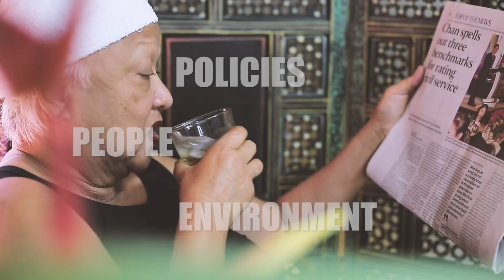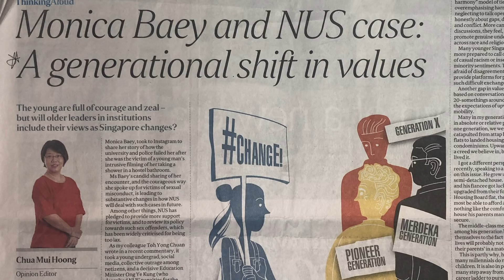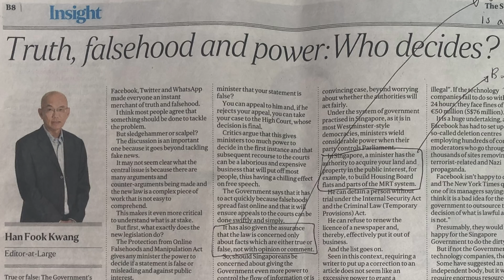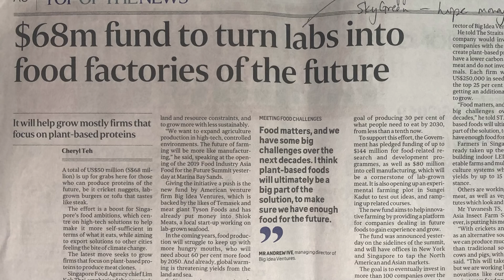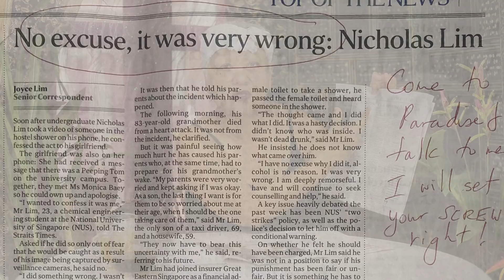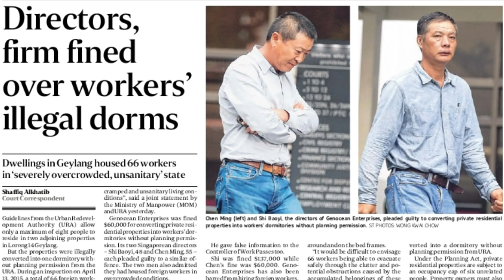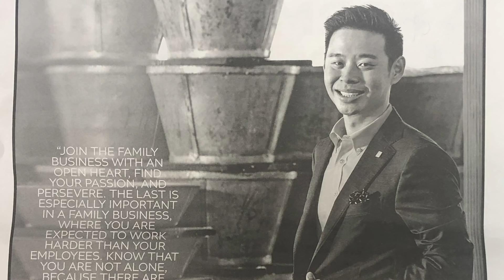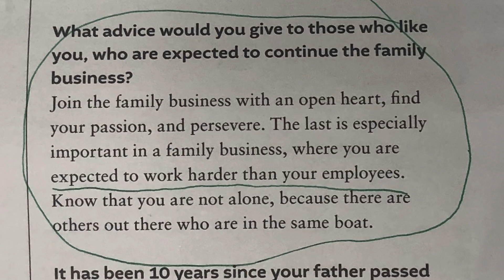Ivy welcomes Heng Swee Keat as DPM | Coffee & Whiskey with Ivy S6E02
This week, Ivy is happy about Heng Swee Keat becoming the DPM, and hopes he doesn’t disappoint! The Gentle Warrior also gave her thoughts on the NUS Peeping Tom saga. Stay till the end to watch Ivy answer some of your interesting questions! 🥃☕